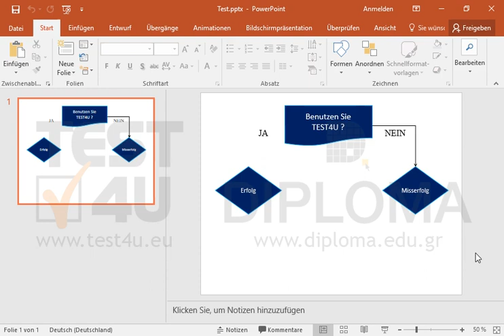Ändern Sie im Diagramm der Folie die Form, die den Text Benutzen Sie TEST4U ? enthält, auf eine...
Ändern Sie im Diagramm der Folie die Form, die den Text Benutzen Sie TEST4U ? enthält, auf eine Form für Entscheidungen (Typ Verzweigung), ohne den Text zu ändern. Verbinden Sie dann die Formen mit den Texten Benutzen Sie TEST4U ? und Erfolg mit einer gewinkelten Verbindung mit Pfeil nach unten. Möchten Sie mehr. Laden Sie das TEST4U demo herunter